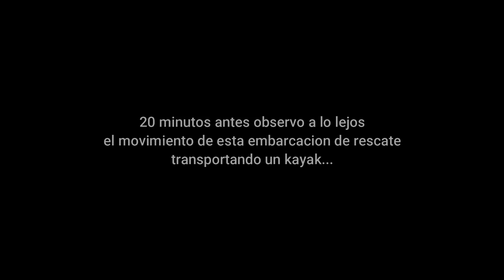HOY RESCATAN A PESCADOR EN KAYAK A 6500 METROS DE LA COSTA EN MAR DEL PLATA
Hola amigos, les comparto una nota al grupo de rescatistas del sindicato de guardavidas de Mar del Plata con interesantes conceptos para la actividad apuntando a la seguridad en la navegación